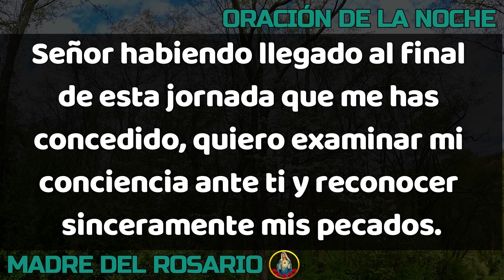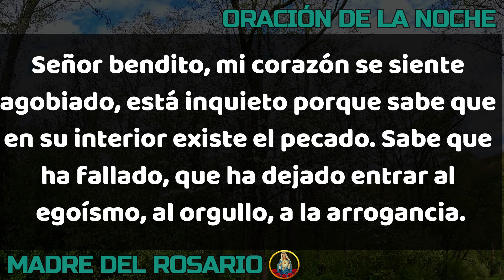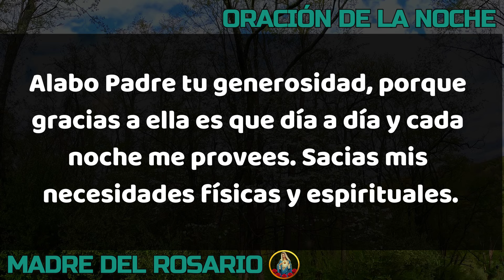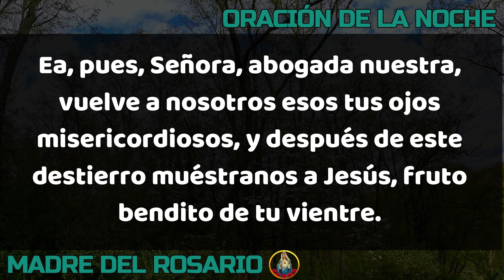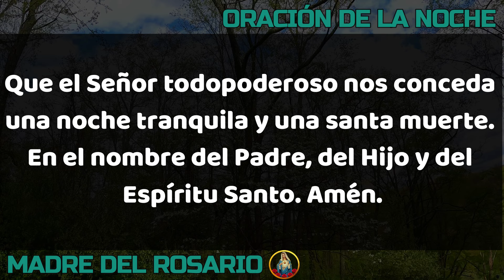🙏🏻 ORACIÓN DE LA NOCHE 🌙 DOMINGO 22 DE SEPTIEMBRE DE 2024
Gracias por orar con nosotros en su canal Madre del Rosario. DOMINGO 22 DE SEPTIEMBRE 2024.

La oración de la noche nos permite hacer un examen de conciencia antes de descansar, orar al finalizar la jornada es la mejor manera de darle gracias a Dios por el día finalizado. Cuando la oscuridad de la noche nuestras voces se elevan a Dios en oración.
También hermanos oremos mucho por la paz, que esta oración de la noche sea también una suplica por las naciones que están en conflicto.

Señor Padre Santo en tus manos ponemos nuestra vida, recibe nuestra alama en esta noche a través de esta humilde oración.